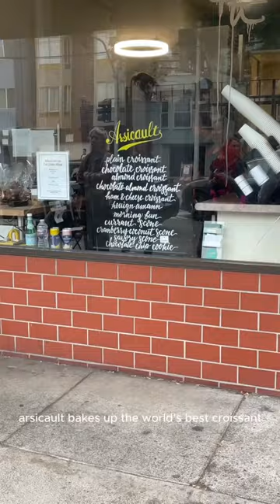Is the world’s best croissant @arsicault bakery worth the 1hr line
Arsicault Bakery is a Inner Richmond neighborhood staple and has been crowned the maker of the best croissant in the world in 2016. I feel a thrill when I come here during the weekdays and skip the lines, but 1 hour queue or not, I always get the almond croissant here.

Arsicault Bakery is a french bakery with a petite, rustic interior & a pastry case for kouign-amann to scones & more.

- Arsicault Bakery Inner Richmond
397 Arguello, open M-F 8:00am - 3:00pm, Weekends 8:00am - 3:30pm

-Arsicault Bakery Downtown
87 McAllister, open everyday 8:00am - 3:00pm